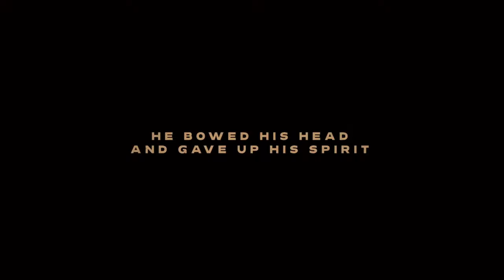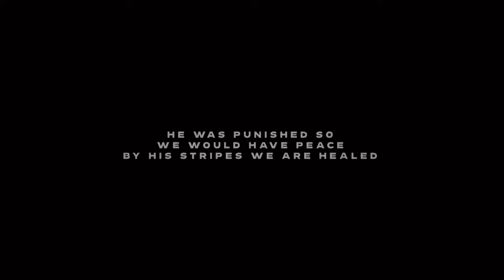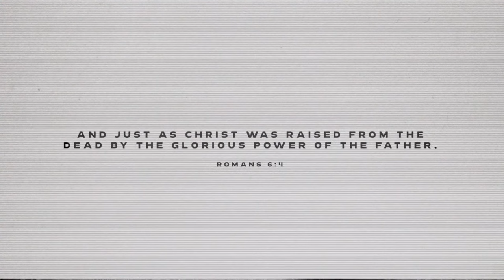Out Of The Darkness - Resurrection Sunday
Join us for Resurrection Sunday.